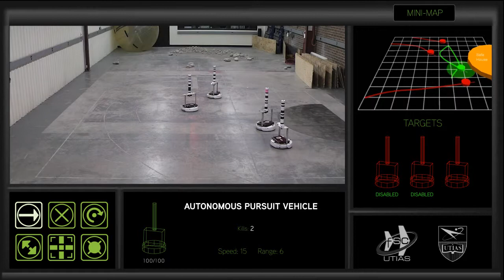Guidance System for Autonomous Border Patrol Vehicle